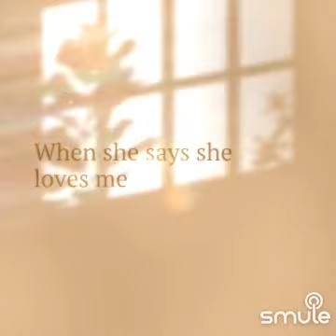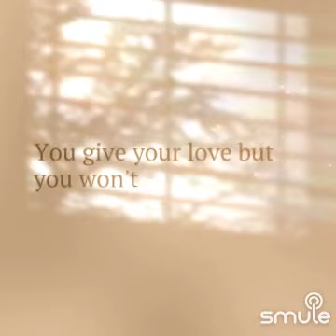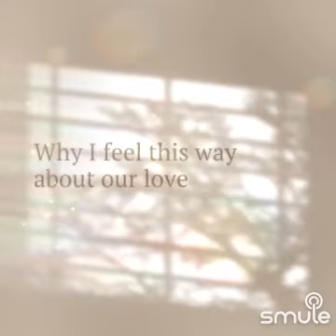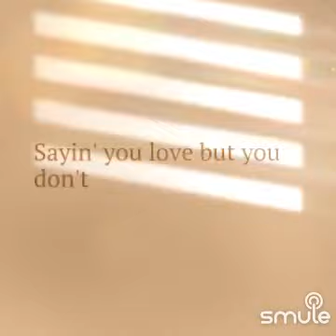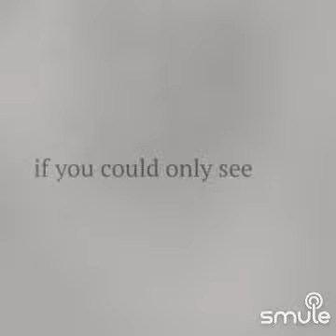Tonic. if you could only see 🙈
Listen to me sing "If You Could Only See - My_Acoustic_Vrsn's version" on Smule